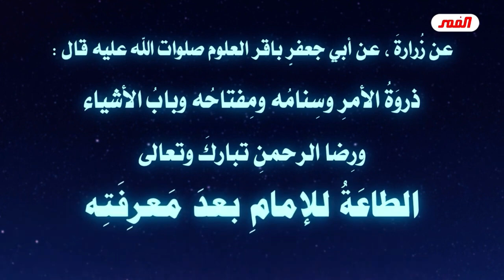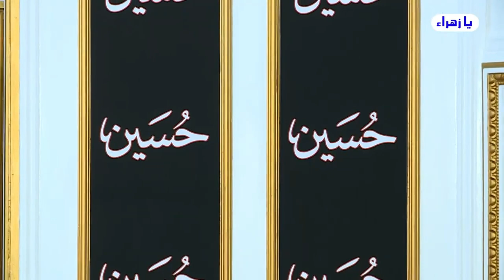العقيلة زينب والدلالة الخاصة لـ (الصديقيةِ والشهادة) لها صلوات الله وسلامه عليها // عبد الحليم الغزي